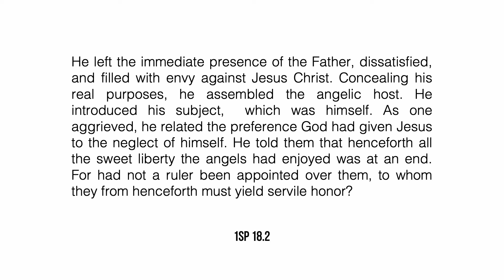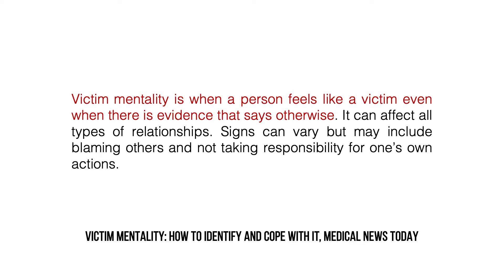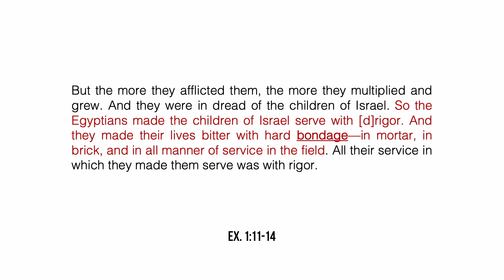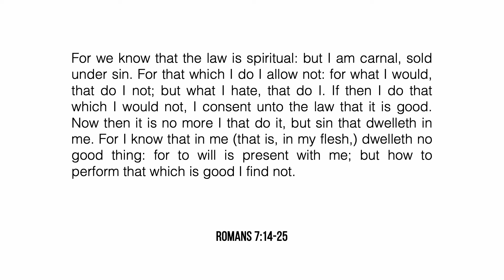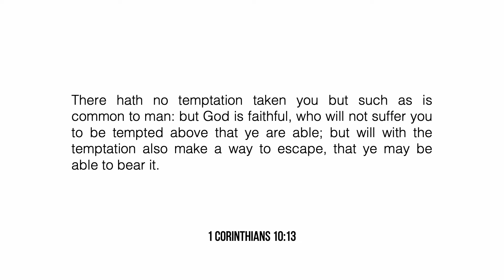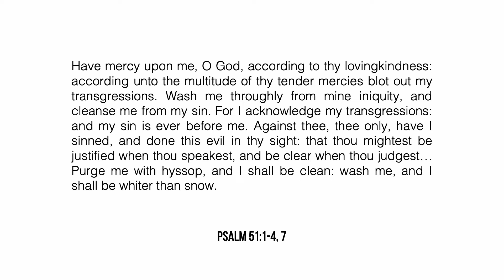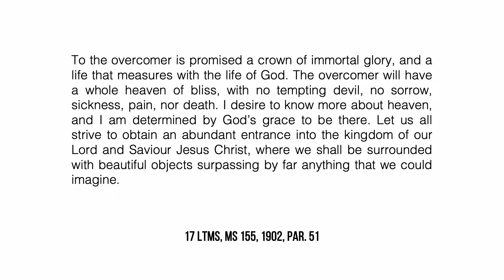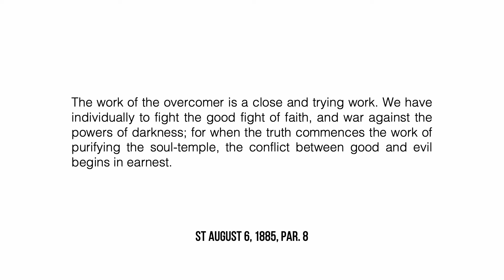Victim or Overcomer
In "Victim or Overcomer" we examine how victimhood mentality was part of the original sin and something all of us would have to contend with.